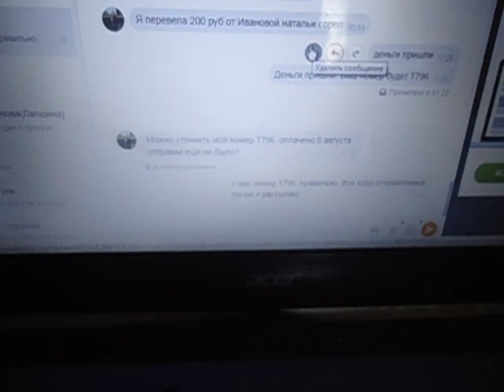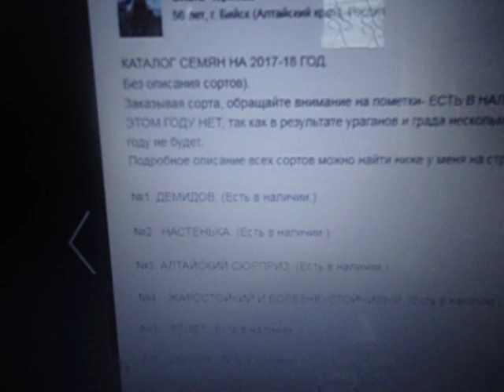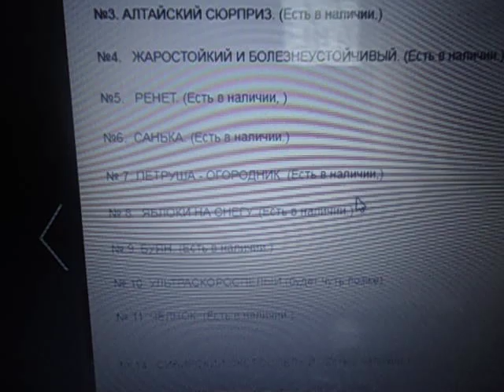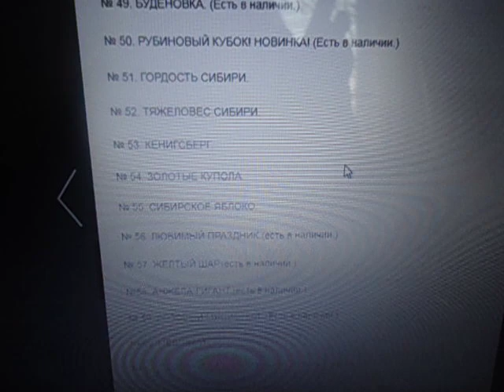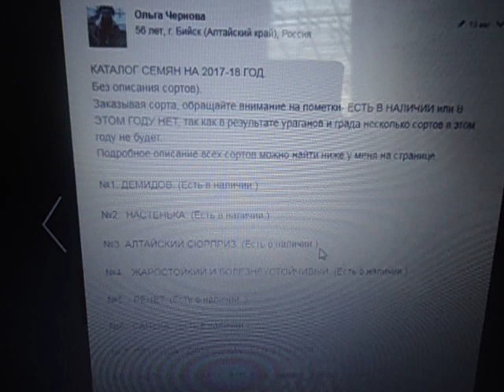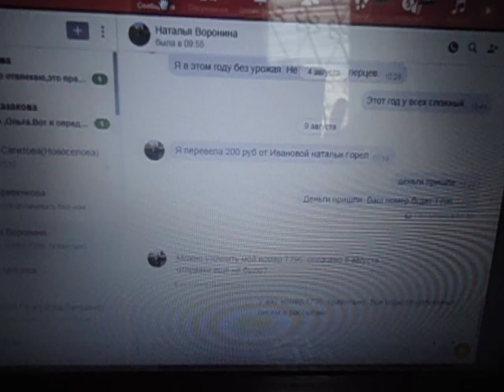ТОЛЬКО ДЛЯ ТЕХ, КТО ЗАКАЗАЛ У МЕНЯ СЕМЕНА!